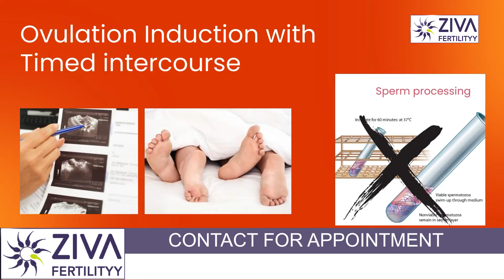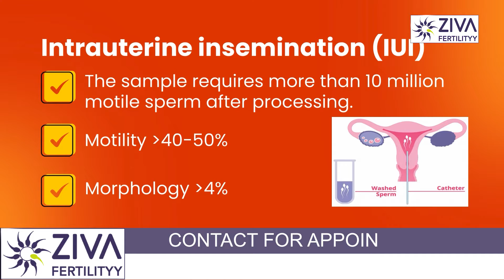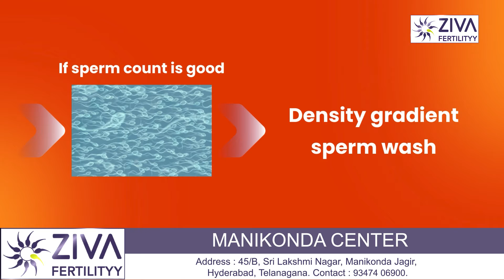Selection Process Of Sperm || IUI, IVF And ICSI || Best Fertility Treatment | Dr C Suvarchalaa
Dr. C Suvarchalaa (Scientific Director, Masters in Clinical Embryology (Australia & UK, PhD (Genetics)) - Topic: " Sperm Selection For IUI, IVF And ICSI  " - ZIVA Fertilityy English -  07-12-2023

Ziva's Success story:
1)  22+ Years of Experience
2)  Around 90% Success Rate
3)  10,200 ICSI Cycles
4)  2,200 IVF Cycles
5)  4+ Centers in Hyderabad